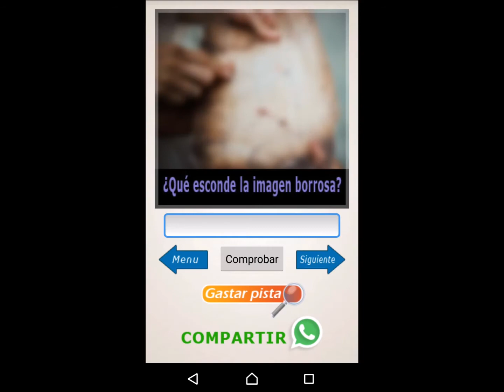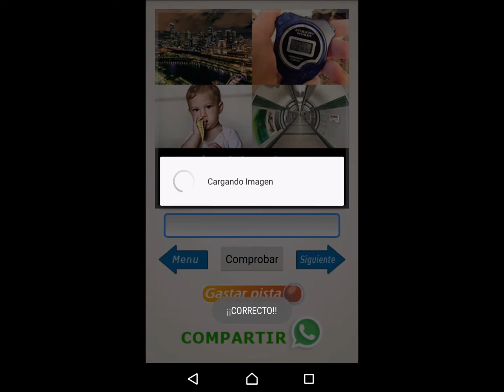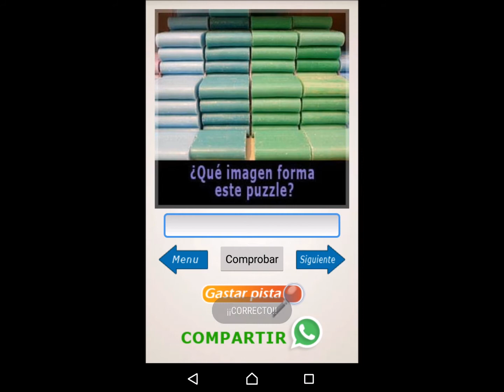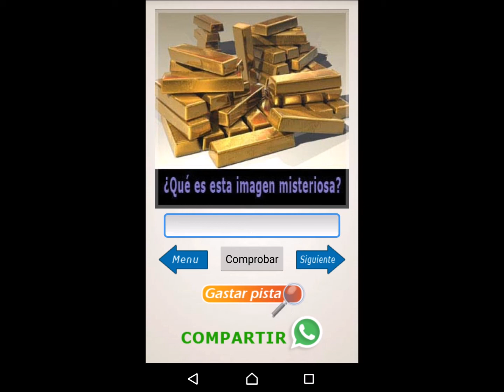Resuelve Acertijos - RESPUESTAS NIVEL 55